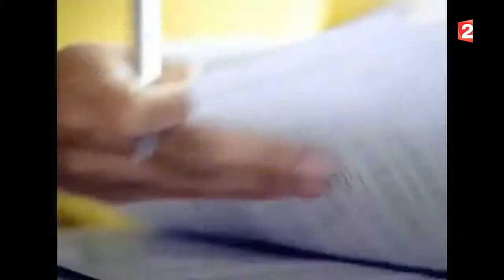Les déconnectés volontaires